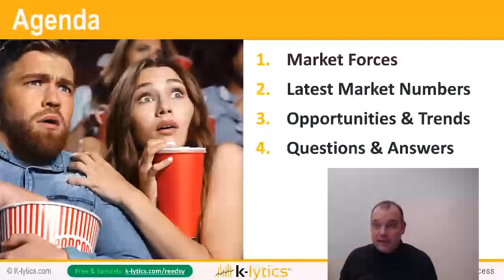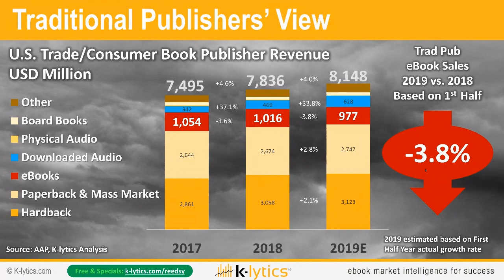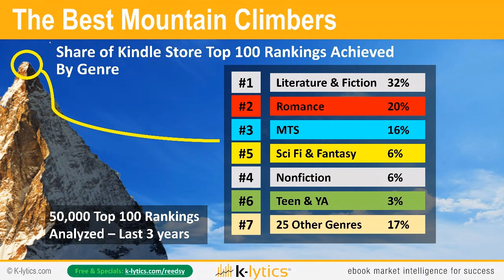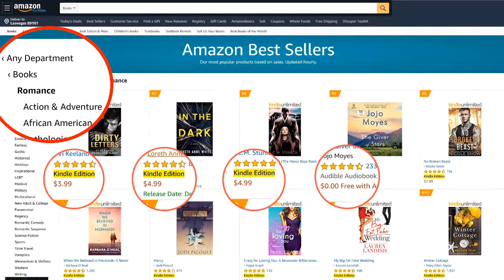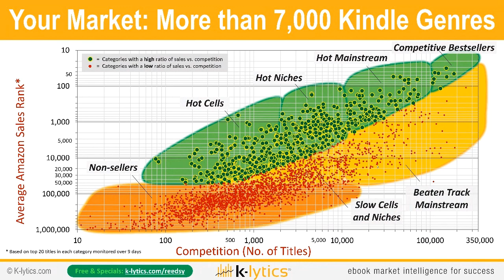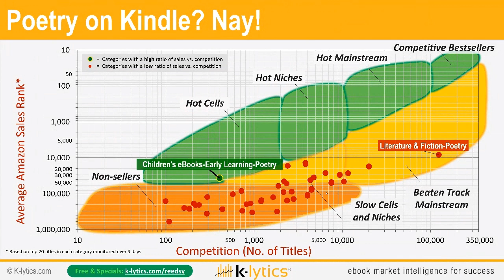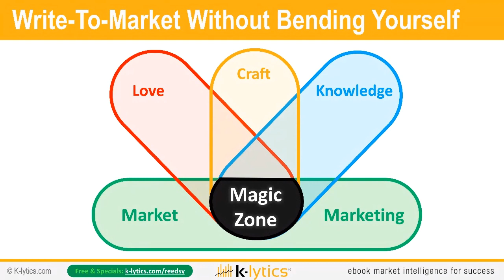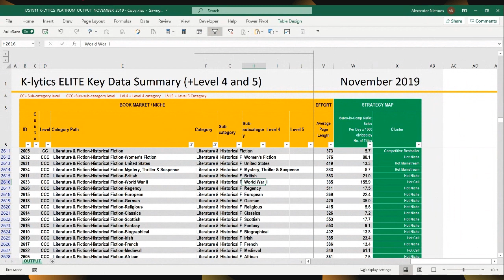Harnessing Market Forces To Sell More Books – Reedsy Live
Alex Newton opens his data vault to share the latest news about market trends and developments on Amazon and the Kindle Store.